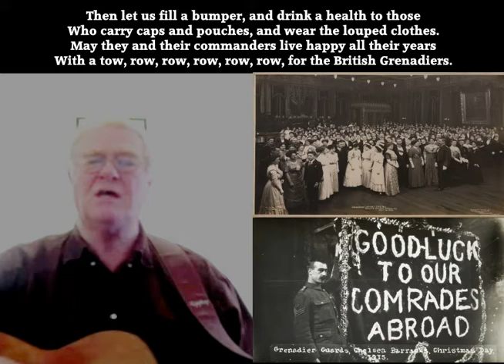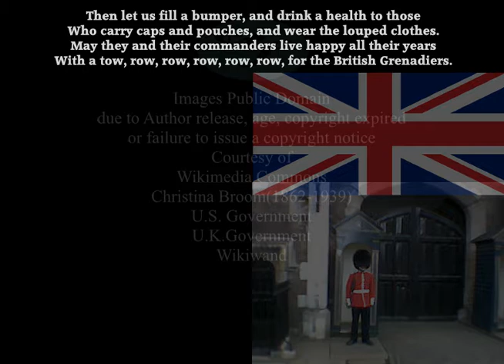British Grenadiers -Raymond Crooke with P.M.Adamson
Raymond Crooke uploaded this song a few weeks ago and as it was on my to do list  I decided to select this as my next collaboration to proverbially kill two birds with one stone. Not that I would actually kill any birds as I am an avid twitcher and put lots of food out in the garden. Ryamonds' original and accompanying notes can be found here.
Thanks again to Raymond for allowing me to work on his songs.